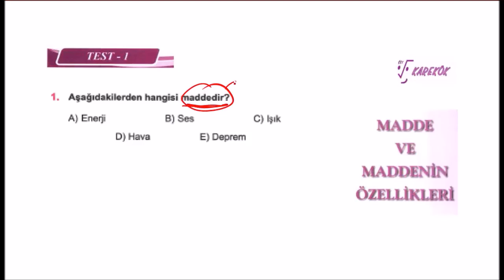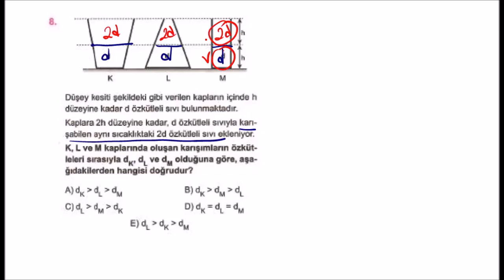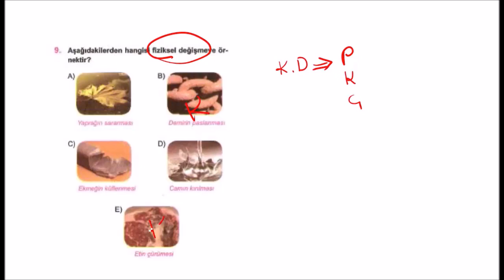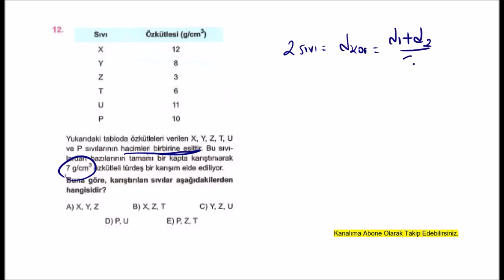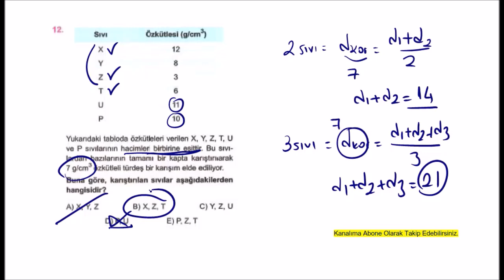TEST-1 MADDE VE MADDENİN ÖZELLİKLERİ KAREKÖK YAYINLARI TYT FİZİK SORU BANKASI ÇÖZÜMLERİ